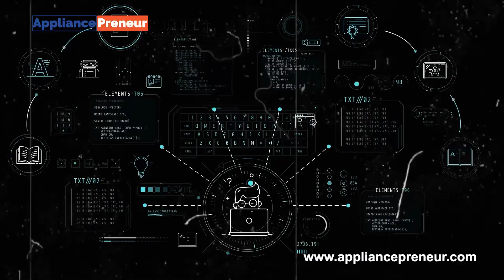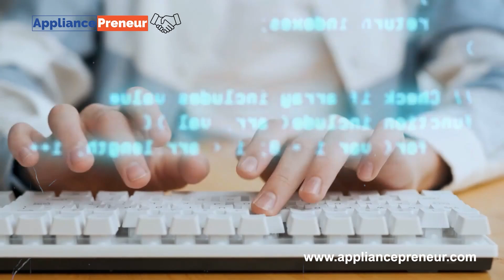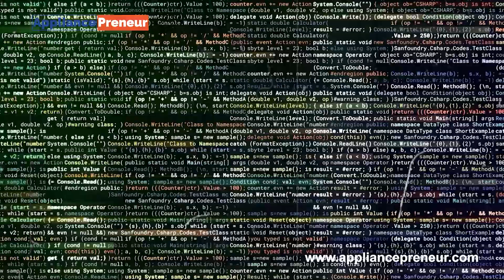AI and Machine Learning in Robotics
AI and Machine Learning are transforming the world of robotics, enabling machines to perform complex tasks with precision, adaptability, and intelligence. From autonomous navigation and real-time decision-making to object recognition and predictive maintenance, these technologies empower robots to learn, evolve, and interact seamlessly in dynamic environments.

Appliancepreneur is a Digital Content and Video Creator. We Create Business Solutions and More. Here is a list of Manufacturers, Sellers, and Professional Service Providers.